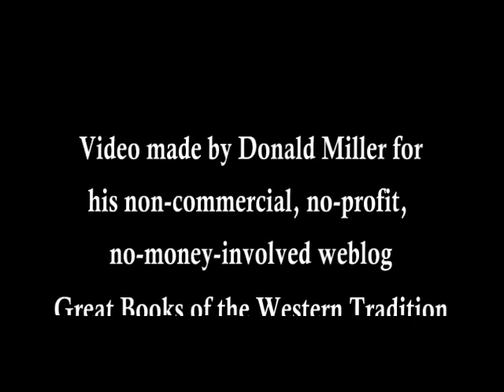The Declaration of Independence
The Declaration of Independence is the statement adopted by the Continental Congress meeting at Philadelphia, Pennsylvania on July 4, 1776, which announced that the thirteen American colonies, then at war with Great Britain, regarded themselves as thirteen newly independent sovereign states, and no longer a part of the British Empire. Instead they formed a new nation—the United States of America. John Adams was a leader in pushing for independence, which was unanimously approved on July 2. A committee of five had already drafted the formal declaration, to be ready when Congress voted on independence. The term "Declaration of Independence" is not used in the document itself.
Read by Michael Scott
Audio owned by ThoughtAudio.com (The terms of usage for their audios are such that they can be listened to but cannot be resold or used for commercial purposes.)
The video was made by Donald Miller for his weblog Great Books of the Western Tradition, which is a no-profit, no-money-involved activity.